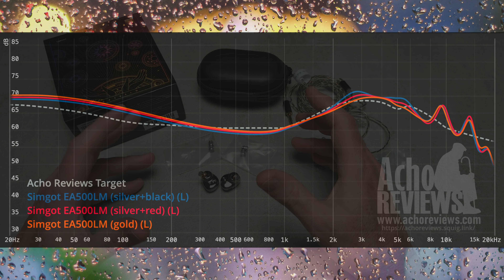Ep.245 - Simgot EA500LM - Finalmente?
Review de los Simgot EA500LM.

Las mediciones de todos los IEMs se pueden ver y comparar

Las mediciones de aislamiento de los IEMs se pueden ver y comparar

ENGLISH

0:00 - Intro...
2:18 - Presentación...
3:25 - Construcción...
5:29 - Sonido...
12:47 - Conclusión...